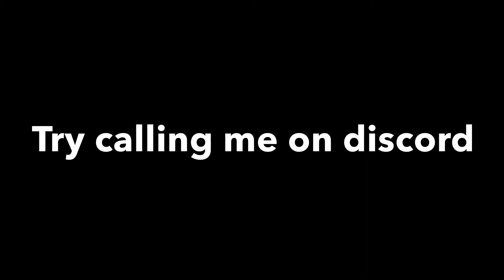To the man whos dumb